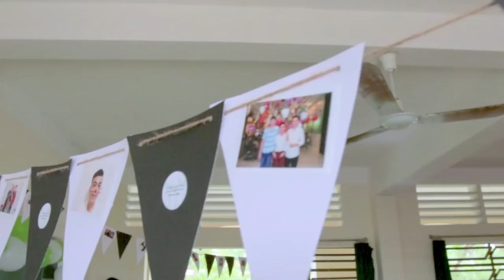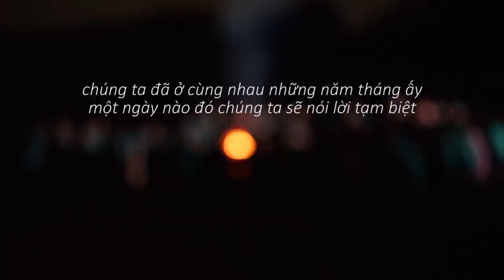kỷ yếu 12A2 Trần Đại Nghĩa Official